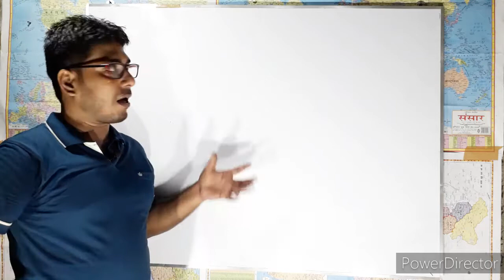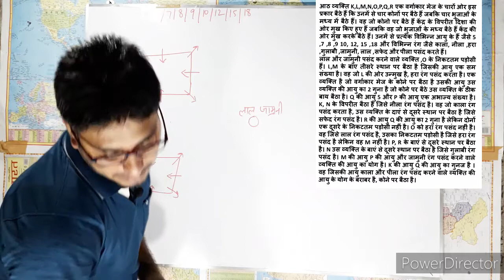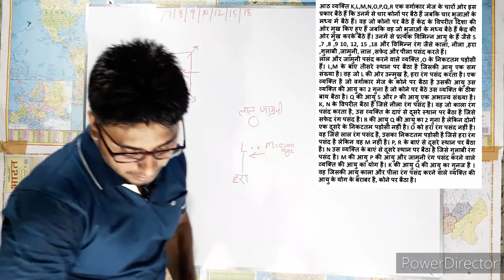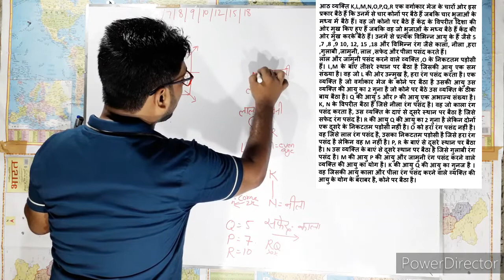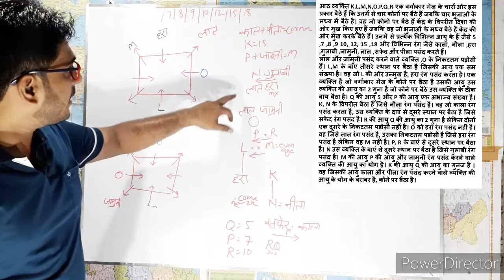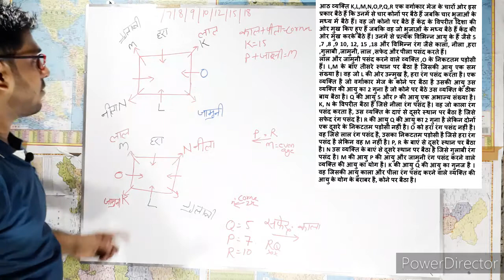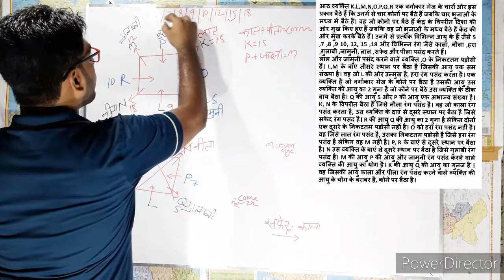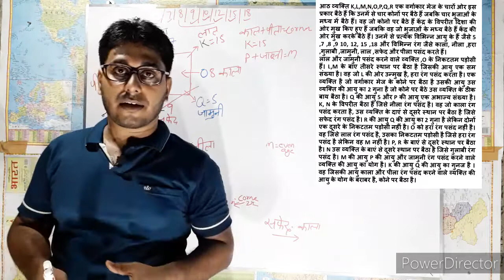SQARE SITTING ARRANGEMENTIBPS PO|| RRB PO MAINS || RRB CLERK MAINS TheEducationHub (PART 9)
HOW TO SOLVE FAST, BEST APPROACH FOR ANY PUZZLE
RECTANGULAR PUZZLE बनाने के शानदार तरीके
RRB PO PUZZLE,
RRP CLERK PUZZLE,
IBPS PO PUZZLE
IBPS CLERK PUZZLE
SBI PO PUZZLE
SBI CLERK PUZZLE